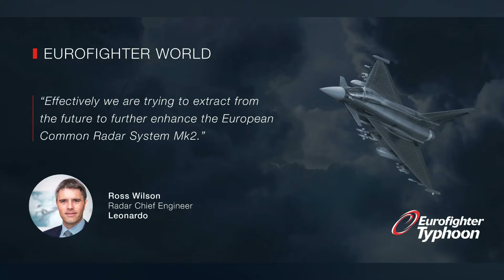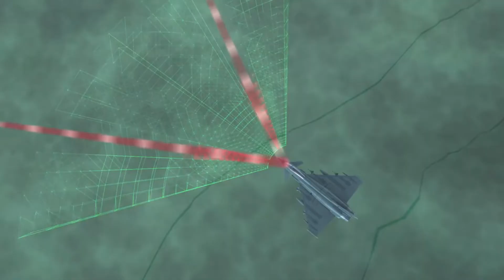LEONARDO DEVELOPED EUROFIGHTER’S ECRS MK2 AESA RADAR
The United Kingdom is planning to fly the Leonardo European Common Radar System Mark 2 (ECRS Mk2) radar aboard a Eurofighter test aircraft in late 2023, with initial operating capability (IOC) slated for 2030, a Ministry of Defence (MoD) spokesperson said.

Main capabilities of the ECRS Mk2 AESA radar, including air-to-air and electronic warfare, have recently been proven at Leonardo’s component and test range in Edinburgh. The manufacturer has also successfully increased processing power and developed miniaturized RF chains, according to Ross Wilson, radar chief engineer at Leonardo.